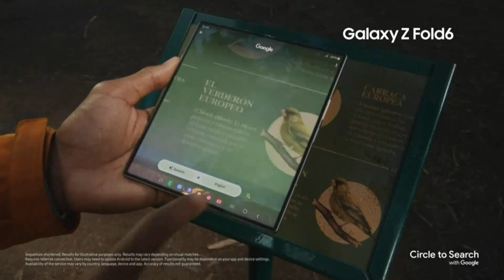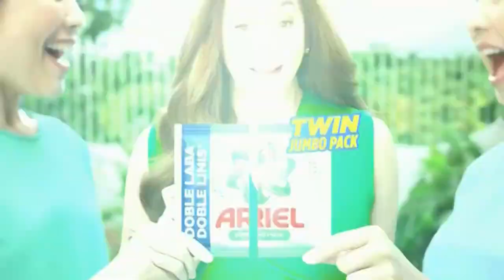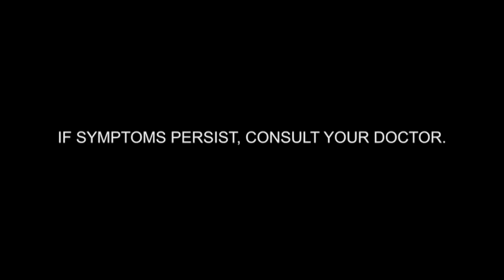Commercial Breaks of Kapamilya Channel during Pinoy Big Brother: Gen 11 - August 5, 2024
This is a commercial break of Kapamilya Channel during Pinoy Big Brother: Gen 11 on it's August 5, 2024 broadcast.

ThouShallNotSteal (Exodus 20:15)
HuwagMagnakaw (Exodus 20:15)